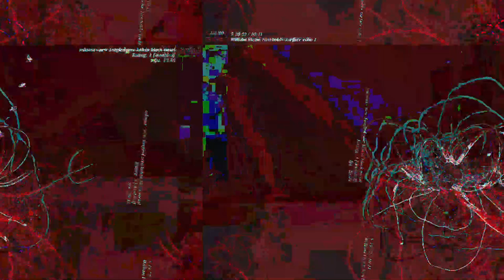[EPILEPSY WARNING] Movie 23 05 13 16h54m15s